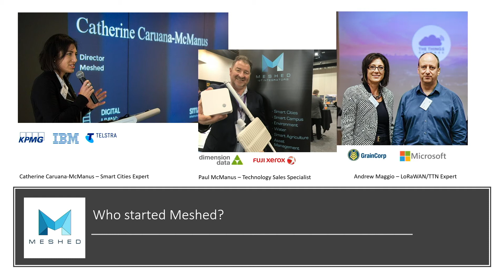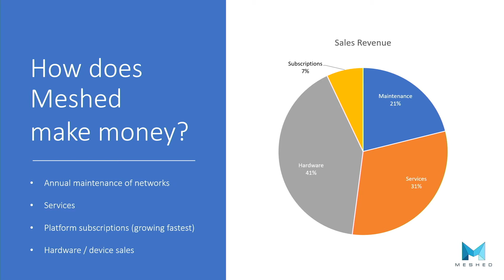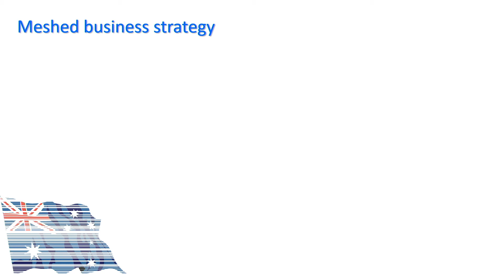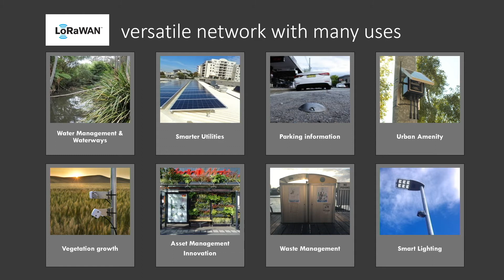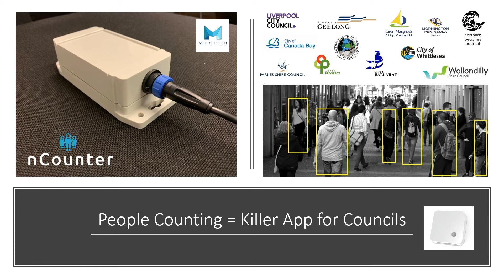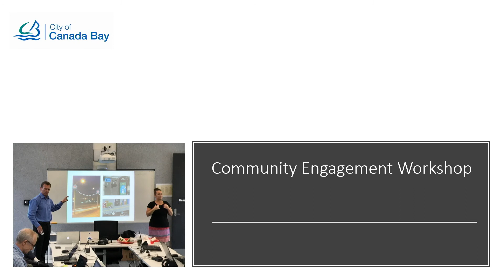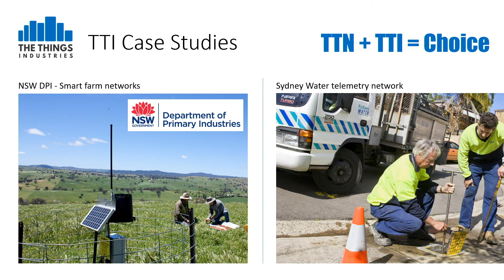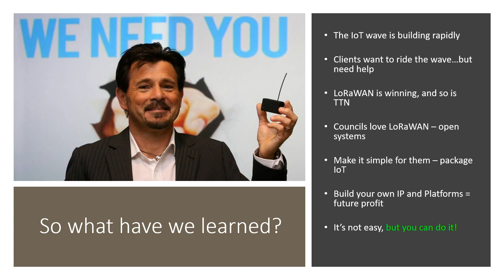Building your LoRaWAN business - Paul McManus (Meshed) - The Things Conference 2019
Building your LoRaWAN business with The Things Industries.